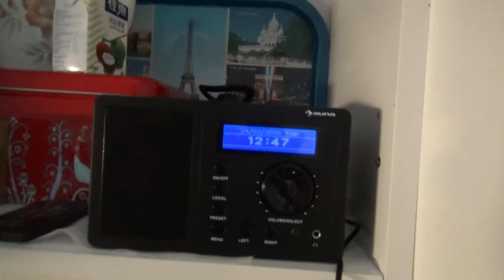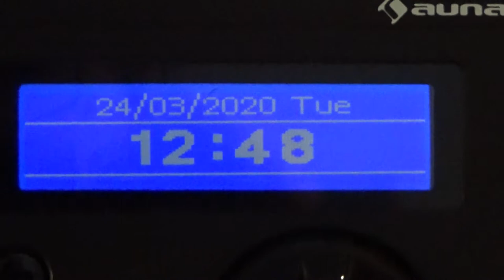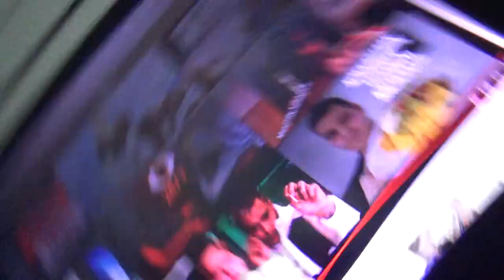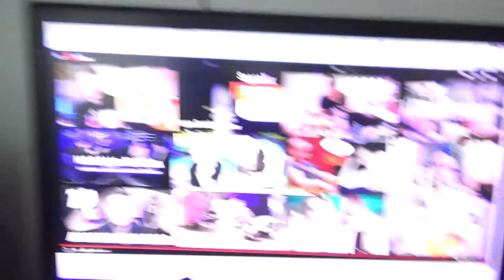24 3 2020 Päivän Kuulumiset